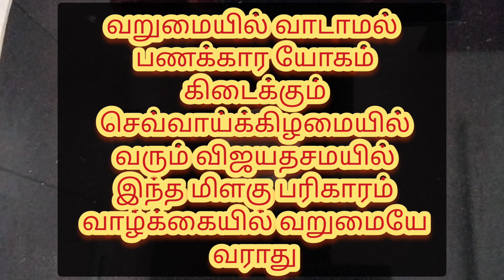எப்பேர்ப்பட்ட வறுமையும் பறந்து ஓடிடும் செவ்வாய்க்கிழமை விஜயதசமி அன்று மிளகு பரிகாரம் பணக்கார யோகம்